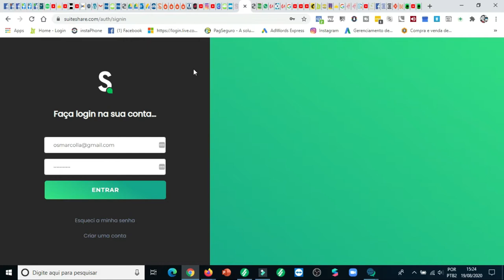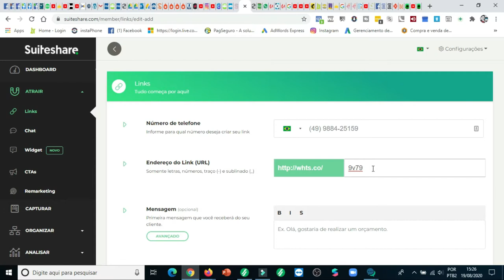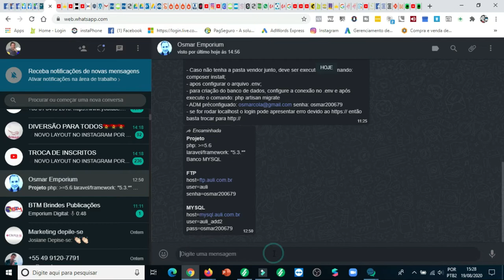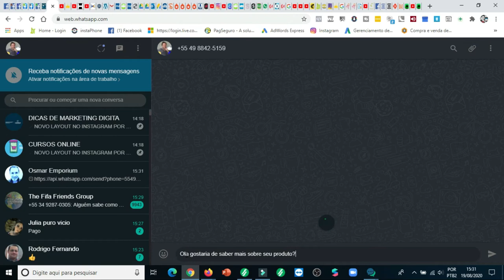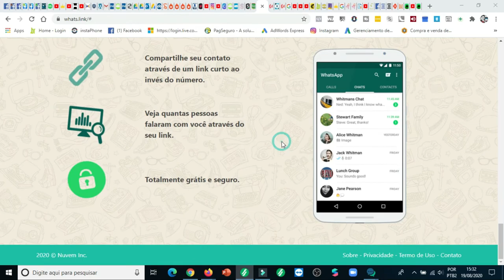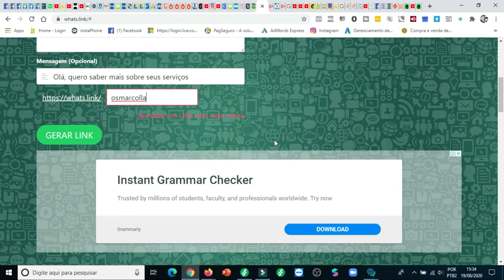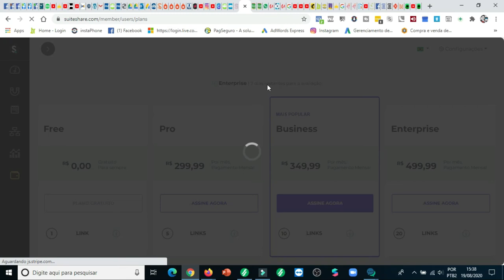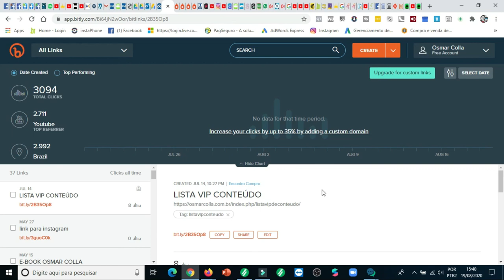COMO CRIAR LINK PERSONALIZADO DO NUMERO WHATSAPP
Olá pessoal blz,, vou mandar logo abaixo os site para vocês criar link personalizados para o pessoal chamar no Whatsapp , se pode colocar aonde quiser esse link personalizado , postagens, Facebook, instagram.